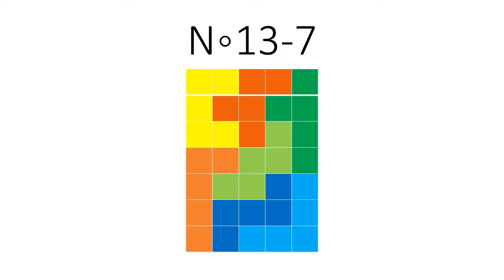Katamino Challenge No 13, 7-10 solutions